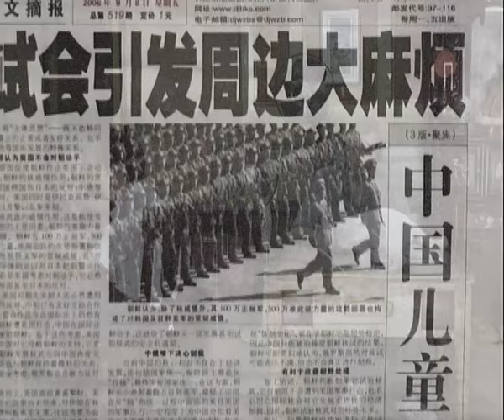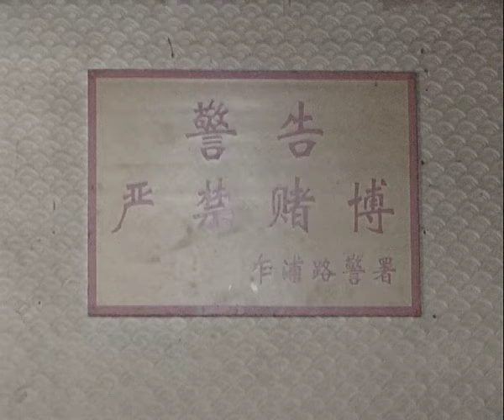Jay-Jay Johanson - She Doesn't Live Here Anymore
Filmed by Kalle dos Santos, Shanghai September 2006